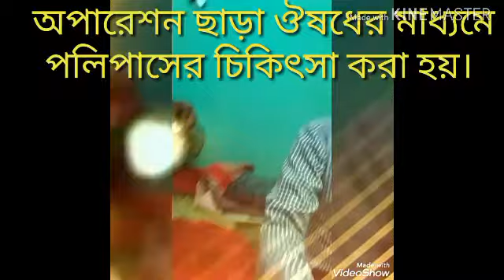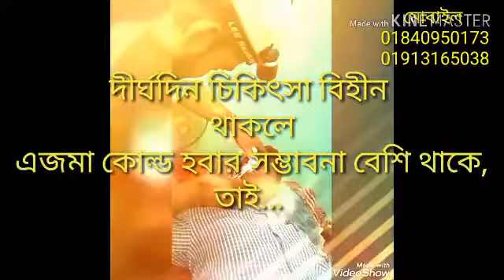পলিপাসের চিকিৎসা ৩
বিটি জার্মানি ঔষধের মাধ্যমে চিকিৎসা করানো হয়